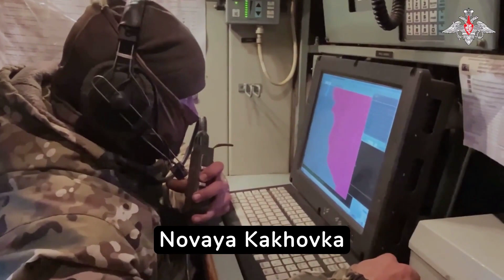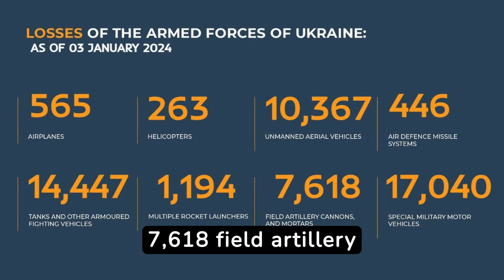AUC3I - Daily Briefing 01-03-2024 On the WAR in Ukraine